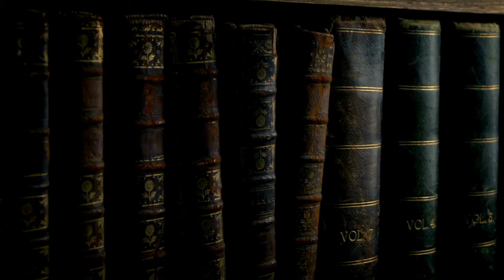The First Emperor of China | The Dirt Diaries Podcast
In this week's episode, we are moving from Mesopotamia over to China as we cover the period of the warring states, the first emperor of China, his quest for immortality, and, of course, his terracotta army.

How was this game of thrones won when China was not unified? What secrets does his tomb hold? And did he consume mercury?
These are The Dirt Diaries...

Take a class, travel with me, and more!